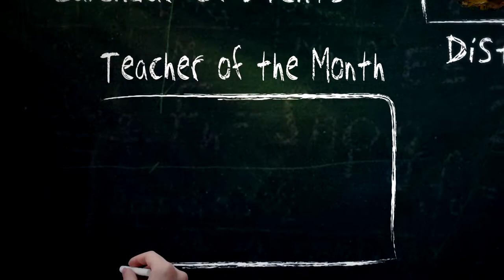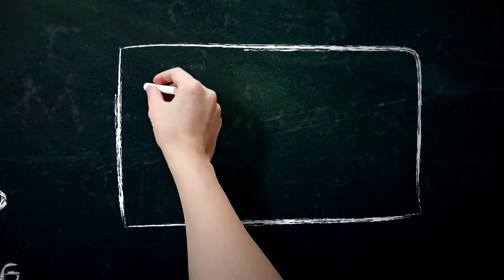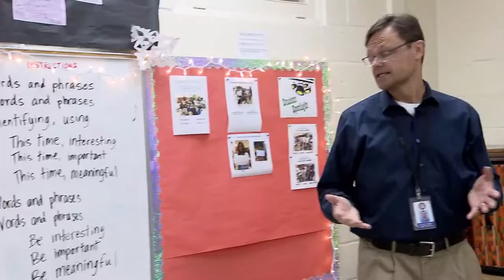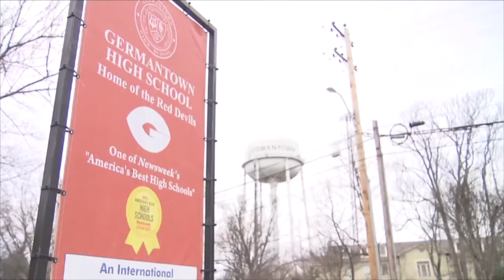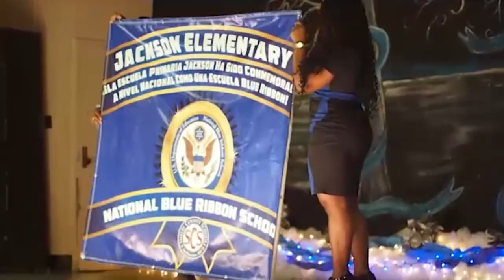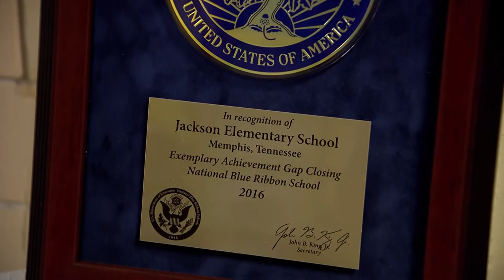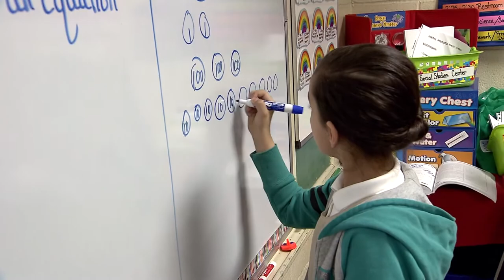Shelby County Schools Report December 2016 Show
Shelby County Schools Report is a show that spotlights teachers and schools doing great things in the district. Student hosts Sara Mayers and Deborah Noel introduce us to Grandview Heights Middle School teacher Ken Greene, a music teacher who inspires his students with his use of today’s technology. The school of the month is Jackson Elementary School, which was named a Blue Ribbon school. And our Faces of SCS highlights this year’s Tennessee Teacher of the Year.